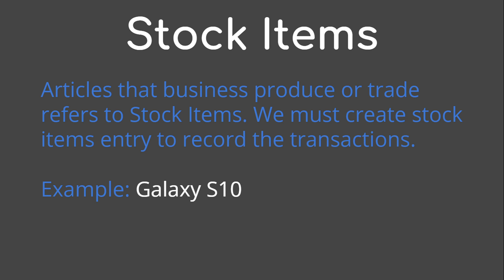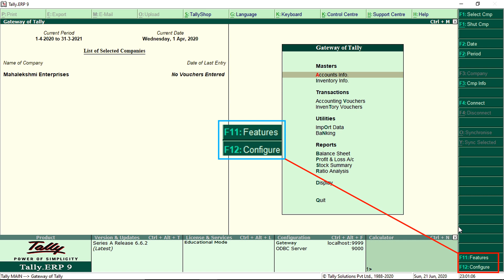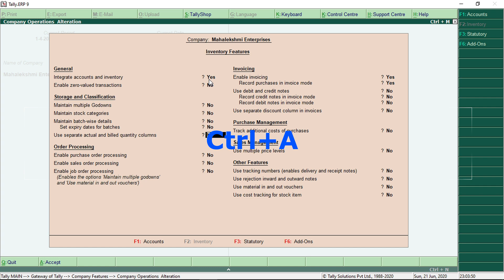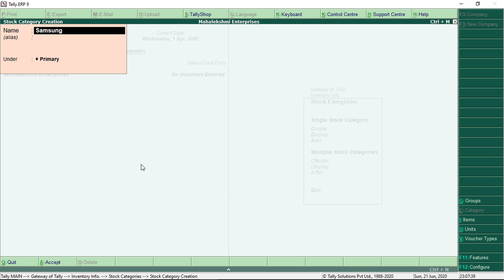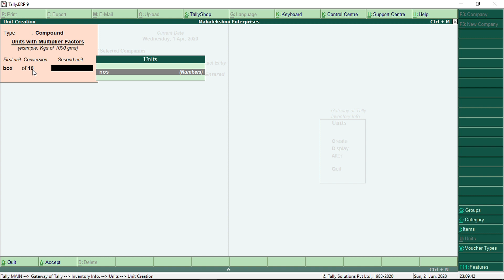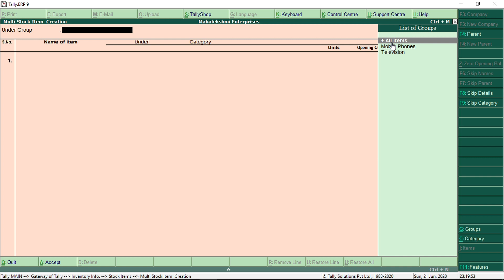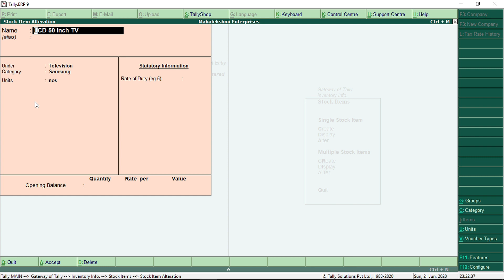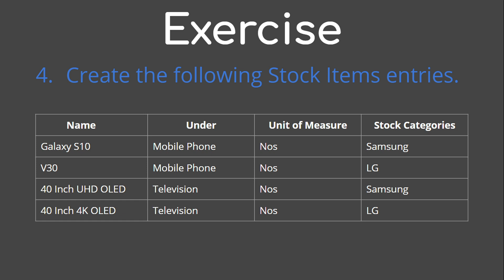Learn Tally In Malayalam | Inventory, Stock Group, Stock Category Creation, UoMs With Example.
# Tally.ERP9 പഠിക്കാം മലയാളത്തിൽ | Tally.ERP 9 Tutorial In Malayalam |
# Tally വളരെ എളുപ്പത്തിലും വേഗത്തിലും പഠിക്കാം. | Learn Tally.ERP 9 Easily and Quickly.
# Stock/Inventory എങ്ങനെ ഉണ്ടാക്കാം എന്ന് Tally യിൽ  പഠിക്കാം മലയാളത്തിൽ | How to Create Stocks in Tally.ERP9 with examples.
# How to Display / Alter / Delete Stocks in Tally.ERP9
# How to Create/Display/Alter/Stock Groups in Tally.ERP9
# How to Create/Display/Alter/Stock Categories in Tally.ERP9
# How to Create/Display/Alter/Unit Of Measures in Tally.ERP9
# How to enter the opening balance of Stocks in Tally.ERP9